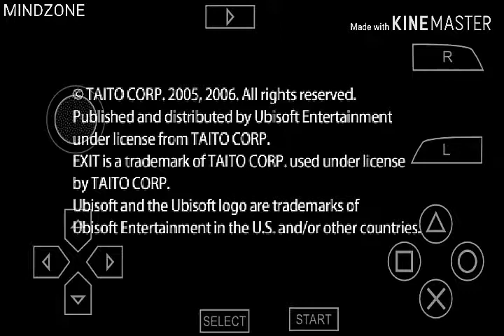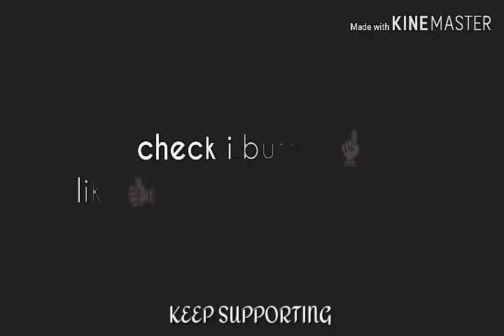Exit PSP game stage-2 level-4